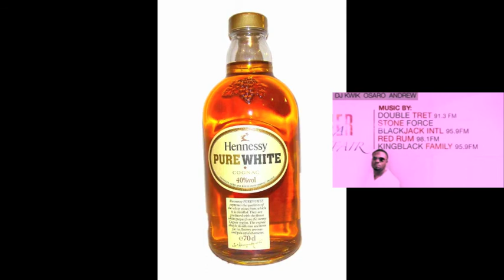KINGBLACK FAMILY PRESENTS / SUMMER AROMA WHITE AFFAIR / JULY 20TH 2013 / TOUCH-UP TV HD VIDEOS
LIVE HD RECORDING & GLOBAL ADVERTISING
YOUTUBE: CATO TOUCH-UP / TWITTER/TOUCHUPTV